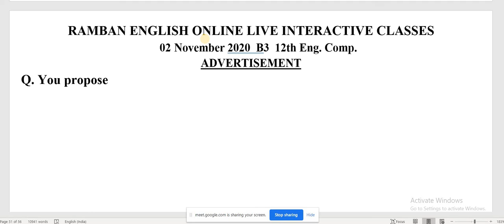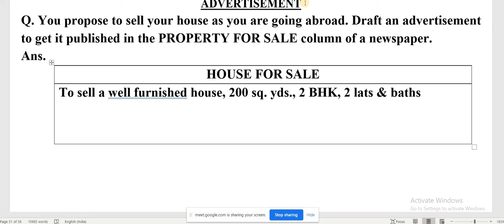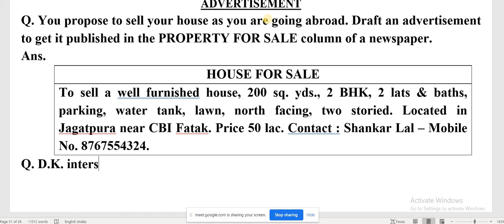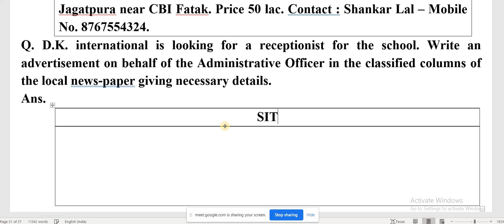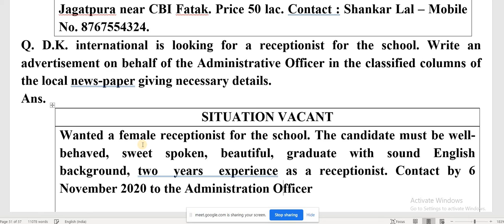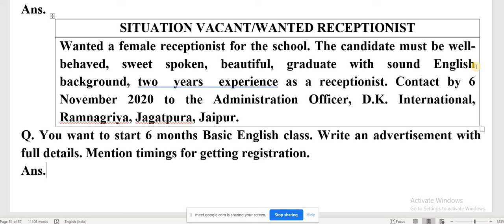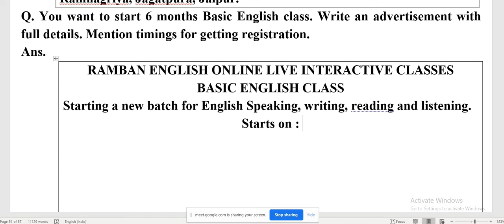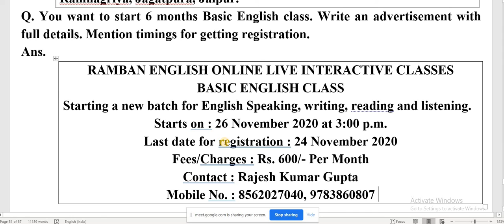ADVERTISEMNT WRITING PART 2